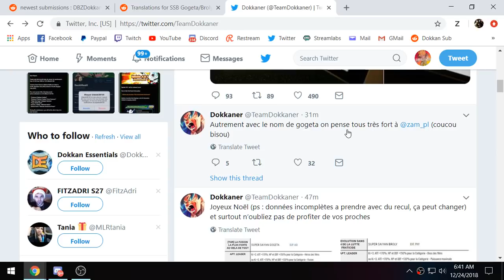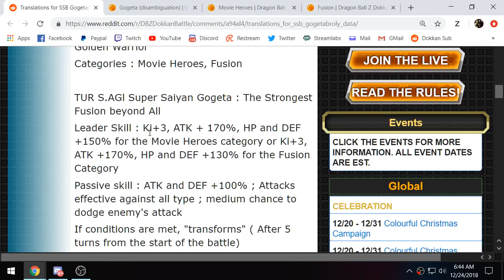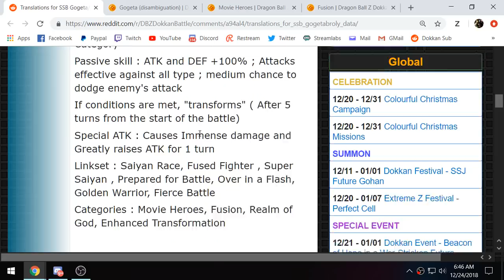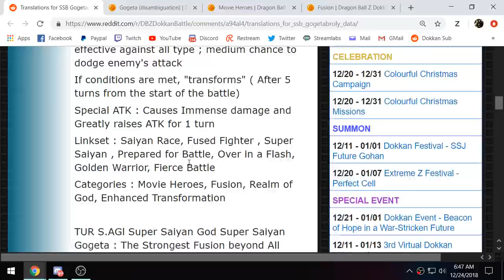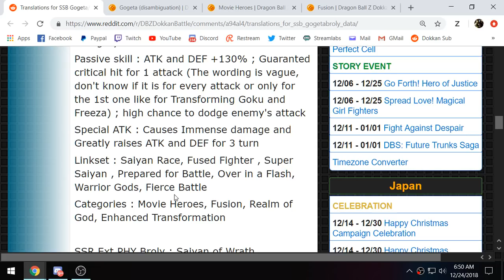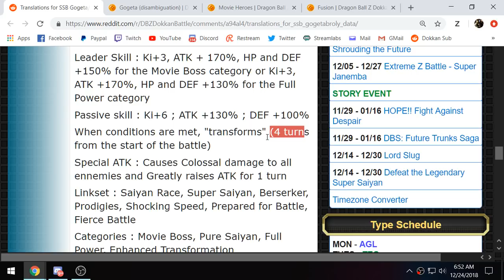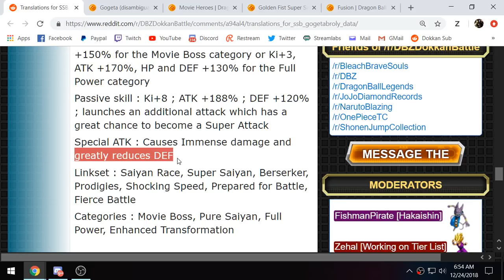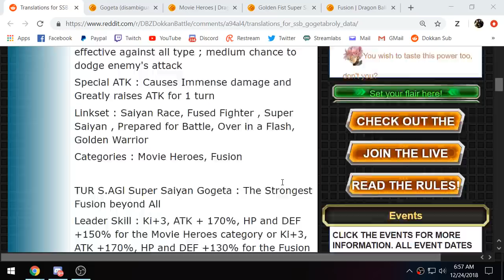BLUE GOGETA & BROLY LEAKED! BEST UNITS IN THE GAME HANDS DOWN! (DBZ: Dokkan Battle)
Video Title: BLUE GOGETA & BROLY LEAKED! BEST UNITS IN THE GAME HANDS DOWN! (DBZ: Dokkan Battle)